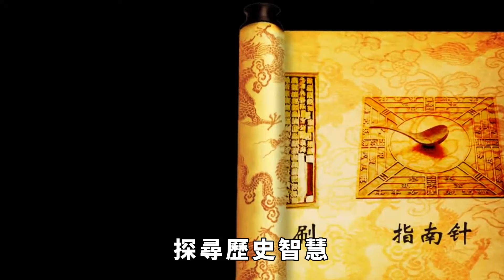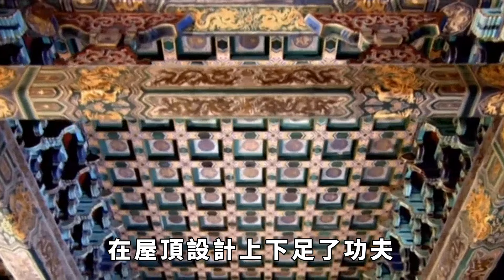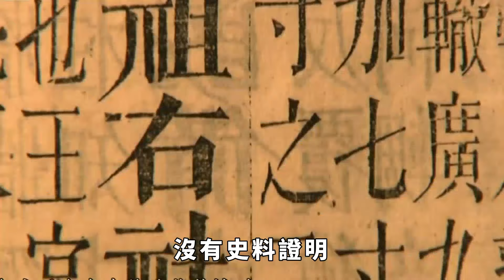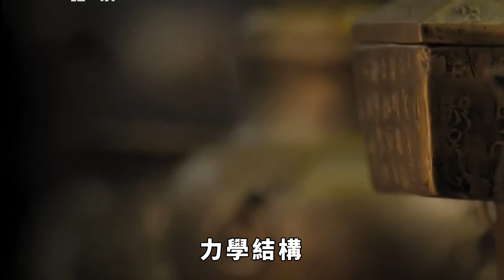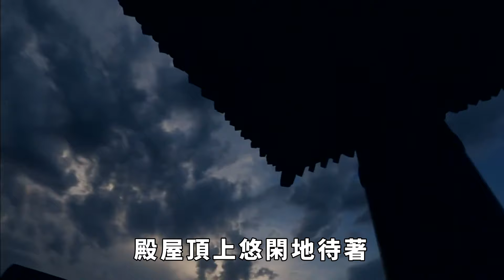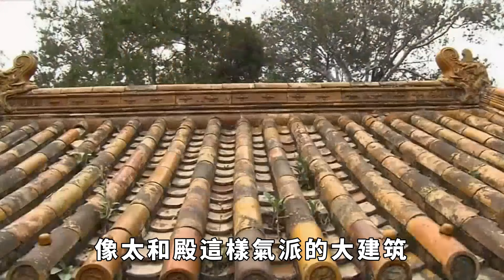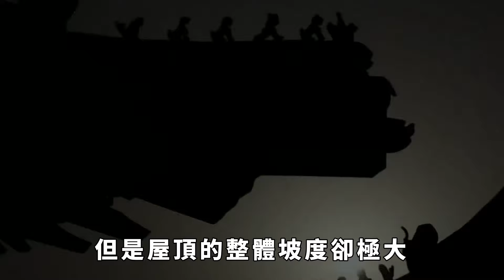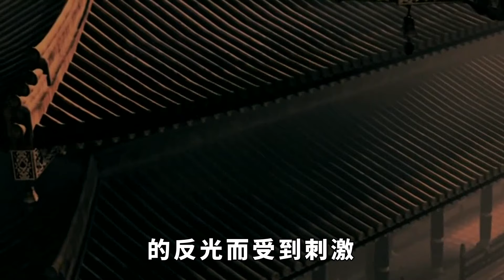為啥鳥都不敢在故宮上頭拉屎？本以為是迷信，沒想到這麽科學！【丹看世界】歷史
故宮紅墻黃瓦，氣勢恢宏。每一磚一瓦都透露著威嚴與莊重的氣息。這里不僅承載著厚重歷史與文化，也流傳著各種傳說。就連屋頂，都藏著神秘故事，而且說法還特別有趣。據說，沒有鳥敢在故宮上拉屎。這個說法信的人很多，傳的也很廣，也許從故宮建成就開始流傳了。